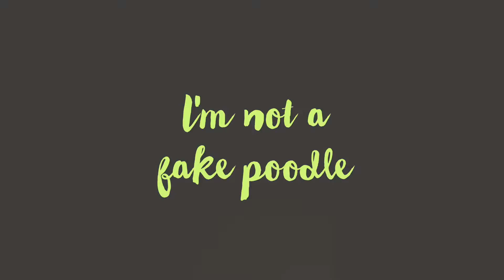Ricky Jumps Again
The poodle with springs on his paws does it again!  With a friend